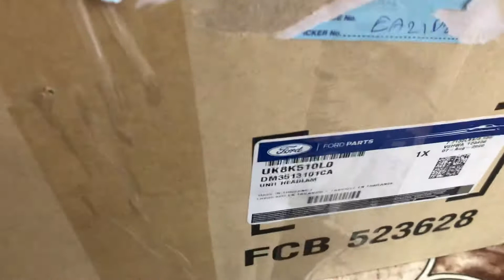Đèn pha Ford Everest chính hãng UK8K510L0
Đèn pha trái Ford Everest chính hãng UK8K510L0, xuất xứ Ford, sử dụng cho Ford Everest 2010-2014, cung cấp bởi phụ tùng chính hãng Vnpart

 Mã UK8K510L0